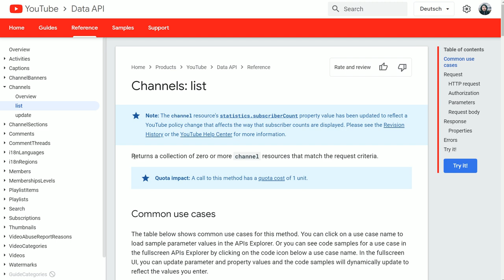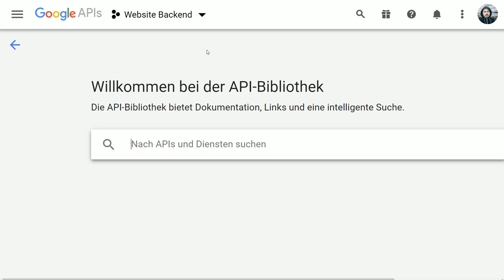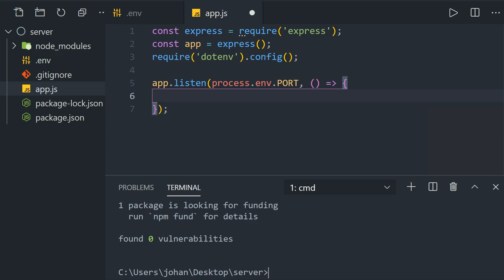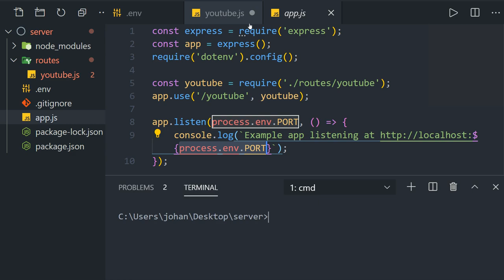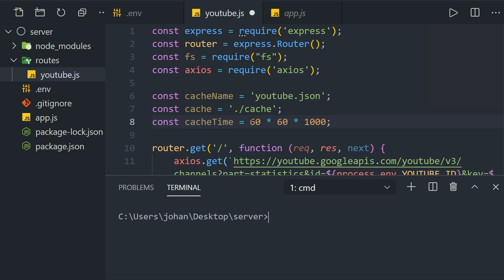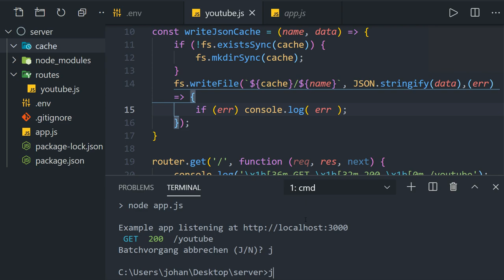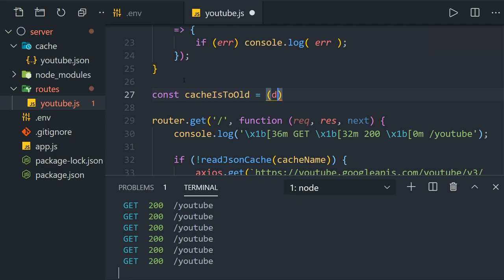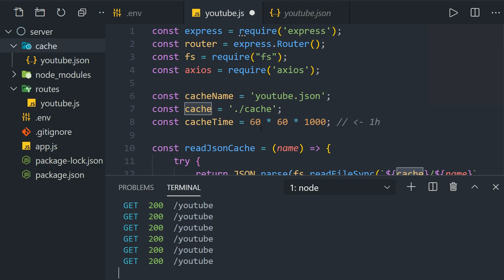Wie nutzt man eine externe API?? Beispiel mit der YouTube Data API v3 und NodeJS! [TUTORIAL]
Heute stellen wir uns dem Problem eine externe API zu nutzen und Lösungen für die damit verbunden Probleme zu finden.

Kapitel:
00:00 Einleitung
00:40 Ziel
02:00 Vorgehen
04:08 Daten bekommen
05:10 Demo - Daten bekommen
07:30 API Key
08:47 Demo - API Key
10:57 Basic Node Server
17:50 Limit & Kosten bedenken
20:20 Demo - Cache bauen
31:56 Ende